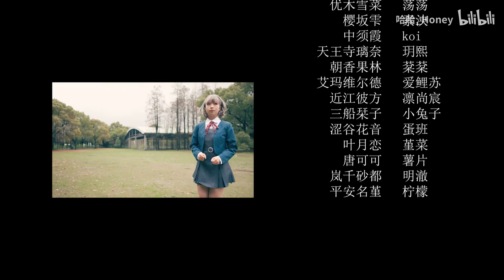【Love Live！】33人四代同堂⭐与梦盛开⭐梦幻联动【BDF2021-上海】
参考视频：BV12o4y1o7Sb
编舞：BV1Fi4y1F72j 阔少_申旭阔
歌曲：《与梦盛开》
作词：夏安兰
作曲：OBROS OBROS2
演唱：赵方婧 王梓钰

导演：Honey
导演助理：可乐
摄影：花舞九久，华少
航拍飞手：银鱼钩
剪辑：Honey
调色：花舞九久

舞见
高坂穗乃果：梦寒
南小鸟：03
园田海未：缓缓
小泉花阳：顾绾
星空凛：米可
西木野真姬：域鸦
绚濑绘里：薰仪
东条希：九姬
矢泽妮可：肉肉
高海千歌：lemon
渡边曜：星宥
樱内梨子：半夏
津岛善子：雪足
国木田花